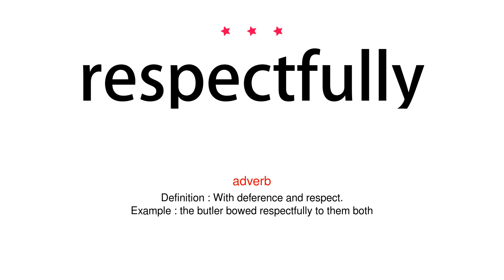How to pronounce respectfully - Vocab Today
The pronunciation of the word respectfully in Amercian accent is demonstrated in this video. If the word is from another language, such as brand name, it will be pronounced in its original language. Based on the word frequency, this is of 3 stars difficulty.

The word respectfully has the following meanings:
1. (adverb)
Definition : With deference and respect.
Example : the butler bowed respectfully to them both